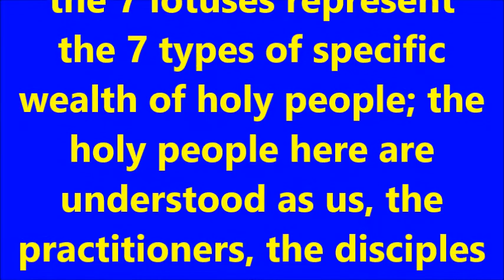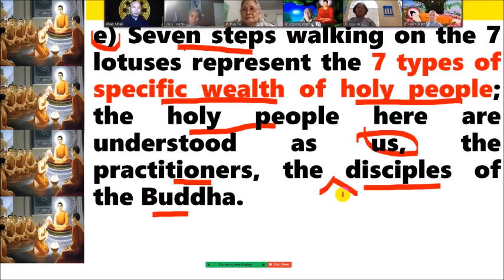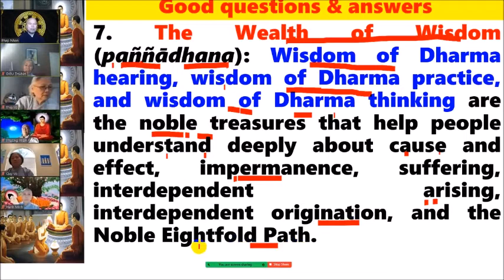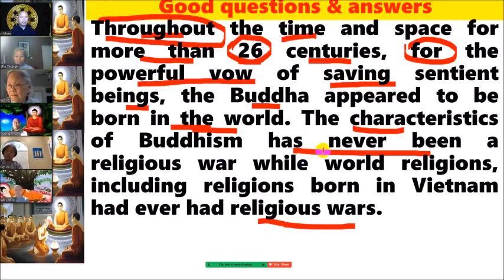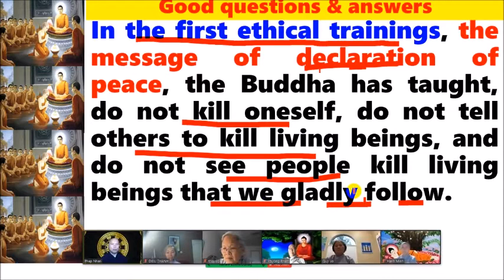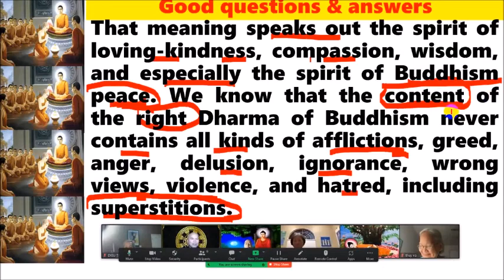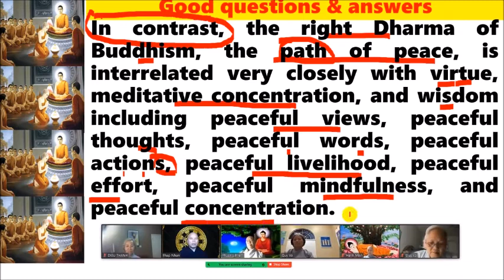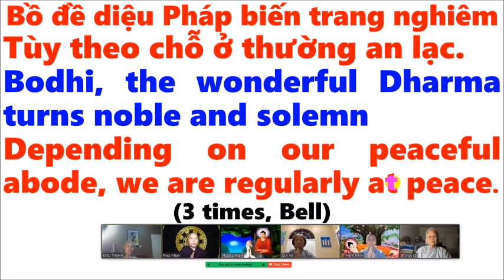GOOD QUESTIONS AND ANSWERS question3 (Part2) by Ven. Thích Trừng SỹJuly 14, 2022 (rất hay)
Today, July 14, 2022, we keep learning and discussing the following GOOD QUESTIONS AND ANSWERS compiled and translated by Ven. Thích Trừng Sỹ happily and diligently.
e) Seven steps walking on the 7 lotuses represent the 7 types of specific wealth of holy people; the holy people here are understood as us, the practitioners, the disciples of the Buddha.
1. The Wealth of Confidence (saddhādhana) is the noble treasure that helps us to have the right and profound confidence in the Three Jewels.
2. The Wealth of Virtue (sīladhana) is the noble treasure that helps us protect the body, speech, and mind of purity and cleanness.
3. The Wealth of Sense of Shame with oneself (hiridhana): Feeling ashamed of oneself is the noble treasure for the unwholesome things that one cause to oneself.
For example, I drink alcohol, I can not control myself. I get angry, scold, beat other people, etc. After drunkenness is over, I recall the wrong actions caused by my alcohol drinking. I feel ashamed of myself. It is the Wealth of Sense of shame with oneself.
4. The Wealth of Sense of Shame with other people (ottappadhana): Feeling ashamed of other people is the noble treasure for the unwholesome things that we cause to other people.
For example, I take what is not given those who found and say I am a thief. I feel that their words are very right and feel ashamed of themselves. It is the wealth of sense of shame with other people.
5. The Wealth of Hearing (sutadhana): Extensively learing and widely understanding the Dharma are the noble treasures for those who practice Buddhist studies diligently and mindfully.
6. The Wealth of Giving (cāgadhana): In all kinds of almsgivings, Dharma giving is the noblest treasure that help people clearly understand, recognize, and transform their greed, avarice, and stinginess.
7. The Wealth of Wisdom (paññādhana): Wisdom of Dharma hearing, wisdom of Dharma practice, and wisdom of Dharma thinking are the noble treasures that help people understand deeply about cause and effect, impermanence, suffering, interdependent arising, interdependent origination, and the Noble Eightfold Path.
f) Seven steps walking on 7 lotuses represent musical notes with the 7 syllables:
1. Do – Mi – Sol (D major)
2. Rê – Fa# – La (R major)
3. Mi – Sol# – Si (M major)
4. Fa – La – Do (Fa major)
5. Sol – Si – Re (Sol major)
6. La – Do# – Mi (La major)
7. Si – Re# – Fa# (Si major)
g) Seven steps walking on the 7 lotus flowers represent time and space existing in the universe:
The time has 3: The Past, the present, and the future.
The space has 4: The East, the West, the South, and the North.

Hôm nay, ngày 15 tháng 7 năm 2022, chúng tôi tiếp tục học và thảo luận NHỮNG CÂU HỎI VÀ TRẢ LỜI HAY do Thầy Thích Trừng Sỹ hoan hỷ và nhiệt tâm biên soạn và chuyển ngữ.
e) Bảy bước chân đi trên 7 hoa sen tượng trưng cho 7 loại tài sản đặc thù của các bậc Thánh; các bậc thánh ở đây được hiểu là chúng ta, các hành giả, đệ tử của Đức Phật.
1. Tín tài (saddhādhana) là tài sản cao quý giúp chúng ta có lòng tin chân chính và sâu sắc nơi Tam Bảo.
2. Giới tài (sīladhana) là tài sản cao quý giúp chúng ta bảo hộ thân, khẩu, và ý thanh tịnh và trong sạch.
3. Tàm tài (hiridhana): Cảm giác hỗ thẹn với chính mình là tài sản cao quý đối với những điều bất thiện mà mình gây ra cho mình.
Ví dụ, mình uống rượu, mình không làm chủ được chính mình. Mình nóng giận, chửi mắng, đánh người người khác, v.vv... Sau khi hết say rượu, mình nhớ lại những hành động sai trái do mình uống rượu gây ra, mình cảm thấy xấu hổ về chính mình. Đó là tàm tài.
4. Quý tài (ottappadhana): Cảm giác hỗ thẹn với người khác là tài sản cao quý đối với những điều bất thiện mà mình gây ra cho họ.
Ví dụ, mình lấy những gì không cho một người nào đó phát hiện được và nói rằng mình là người ăn cắp. Mình cảm nhận lời nói của họ rất đúng và có cảm giác xấu hỗ với họ. Đó là quý tài.
5. Văn tài (sutadhana): Sự học nhiều hiểu rộng về Phật Pháp là tài sản cao quý cho những người tu học Phật tinh chuyên và chánh niệm.
6. Thí tài (cāgadhana): Trong các loại bố thí, Pháp thí là tài sản cao quý nhất giúp mọi người hiểu rõ, nhận diện, và chuyển hóa tâm tham lam, bỏn xẻn, và keo kiệt của mình.
7. Tuệ tài (paññādhana): Trí tuệ nghe, trí tuệ tu tập, và trí tuệ tư duy là những tài sản cao quý giúp mọi người hiểu sâu sắc về nhân quả, vô thường, khổ, duyên sinh, duyên khởi, và Bát Thánh Đạo.
f) Bảy bước chân đi trên 7 hoa sen tượng trưng cho nốt nhạc có 7 ký âm:
1. Đô – Mi – Sol (Đô trưởng)
2. Rê – Fa# – La (Rê trưởng)
3. Mi – Sol# – Si (Mi trưởng)
4. Fa – La – Đô (Fa trưởng)
5. Sol – Si – Rê (Sol trưởng)
6. La – Đô# – Mi (La trưởng)
7. Si – Rê# – Fa# (Si trưởng).
g) Bảy bước chân đi trên 7 hoa sen tượng trưng cho thời gian và không gian hiện hữu trong vũ trụ:
Thời gian có 3: Quá khứ, hiện tại, và vị lai.
Không gian có 4: Phương Đông, Phương Tây, Phương Nam, và Phương Bắc.